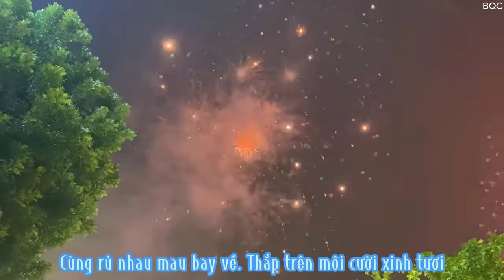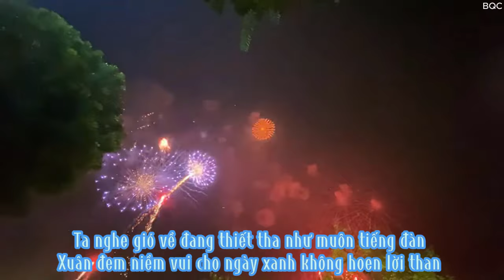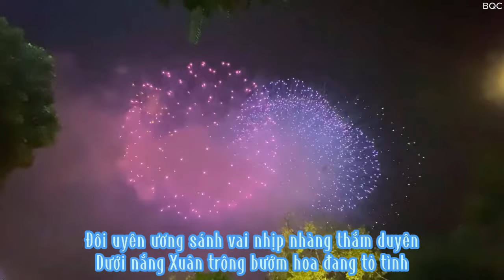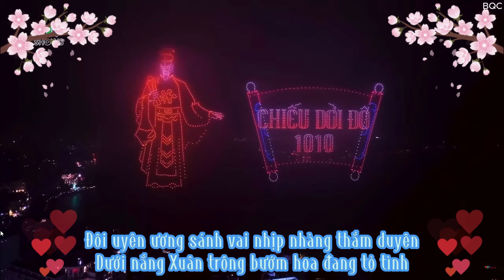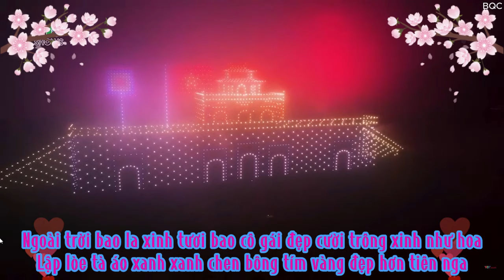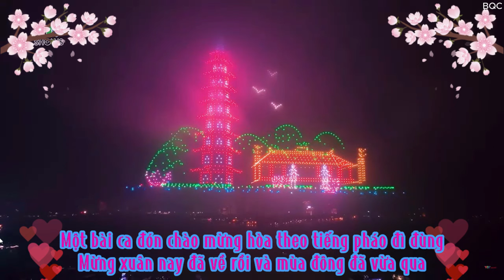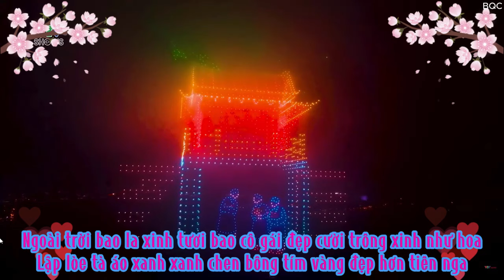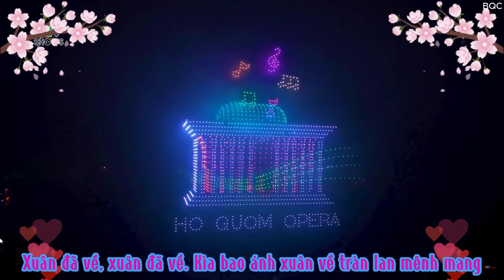Liên khúc xuân - Video của nhóm Hà Nội phố và VTV shows (2024)